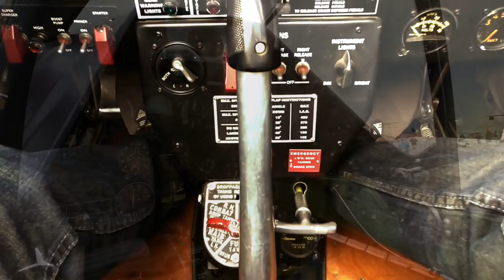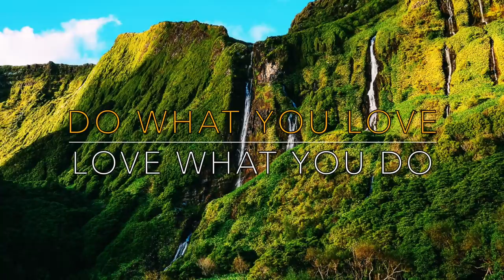SPECTACULAR VINTAGE PLANES AT 2018 WINGS OVER CAMARILLO - FIREBALL MALIBU VLOG 828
- SPECTACULAR VINTAGE PLANES AT 2018 WINGS OVER CAMARILLO - FIREBALL MALIBU VLOG 828 - Fireball and Ken get invited to the WINGS OVER CAMARILLO Air Show for cool Classic Cars and Vintage Fighter Planes. Plus something HUGE...

Title